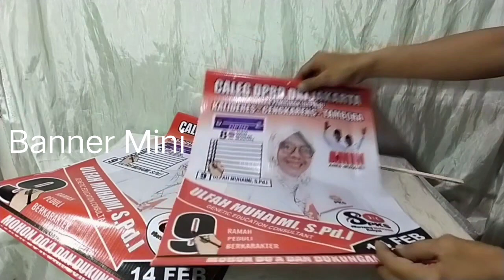Banner Mini Caleg WA 085102278668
Info Detail & Harga